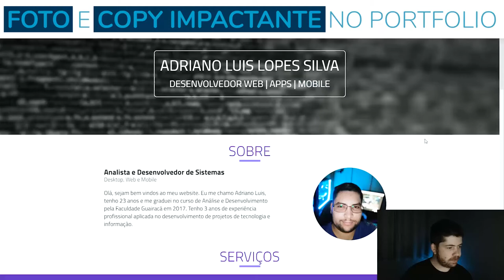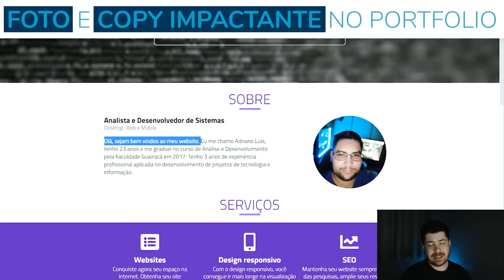FOTO e COPY IMPACTANTE no portfolio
2 elementos muito importantes no portfolio, que realmente podem fazer a diferença, são uma boa foto e uma copy impactante.

Apesar de não ser unanimidade, consideramos que é sim imprescindível haver foto(s) sua(s) no portfolio. Isso "aproxima" mais com o visitante; traz um fator mais "humano" e a pessoa já tem um primeiro contato com você não somente através da leitura sobre quem você é, mas conhece um pouco visualmente também.

De igual maneira, uma boa copy é essencial para chamar a atenção de seu público-alvo e já chamar a atenção do visitante logo de cara!

Baixe nosso e-book grátis e conheça 10 dicas para montar seu portfolio altamente eficiente e conseguir muito mais clientes e projetos:

Fórmulas "consagradas" de se apresentar e informar o que você faz não são péssimas, mas uma copy que prenda a atenção da pessoa FAZ A DIFERENÇA.